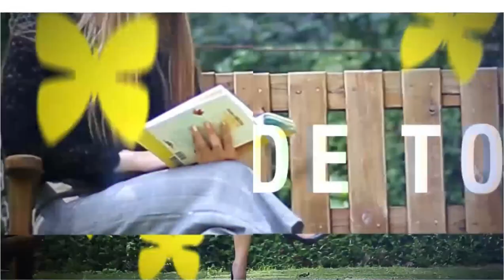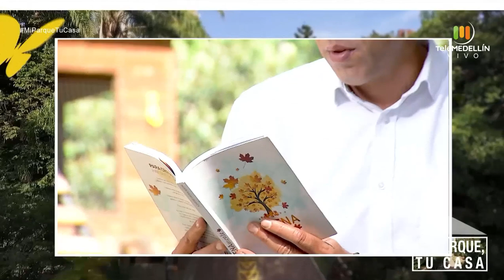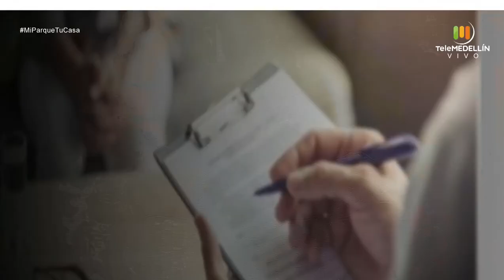Importancia del autocuidado, La diabetes y la alimentación [Mi parque, tu casa] Telemedellín